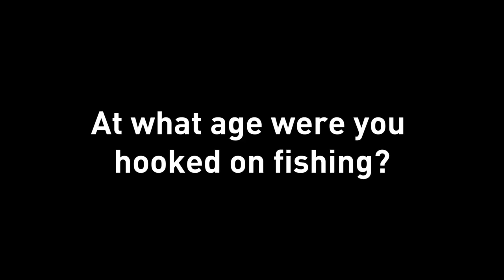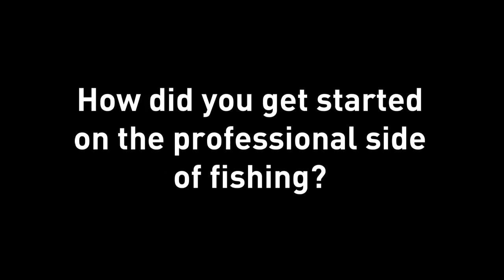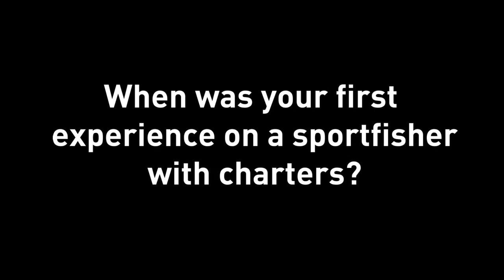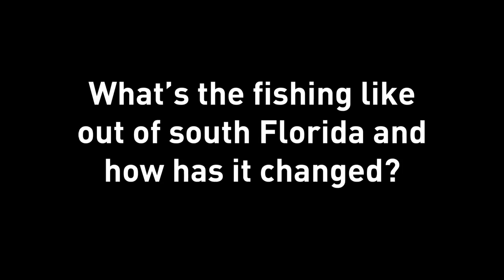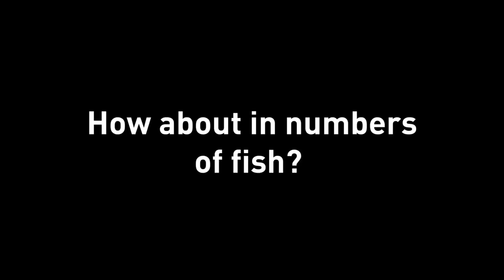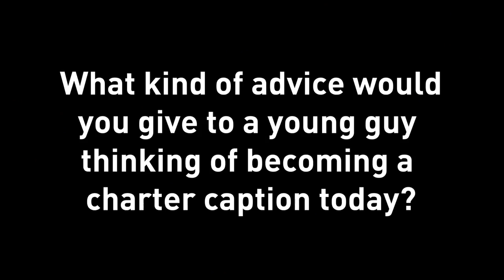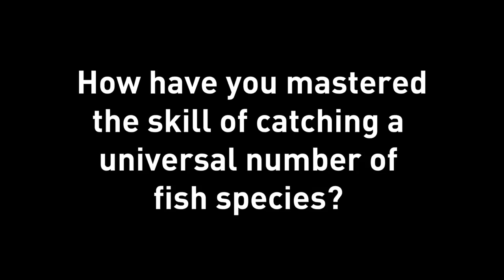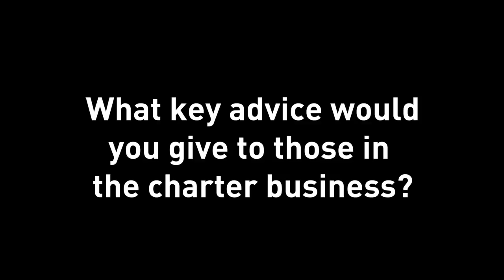Old Salts Rule: Captain Bouncer Smith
An interesting man in many contexts – Bouncer catches quality fish of many species (from swordfish to tarpon to sailfish and snapper). Here's the full Old Salt interview with Capt. Bouncer at his slip in Miami Beach Marina.